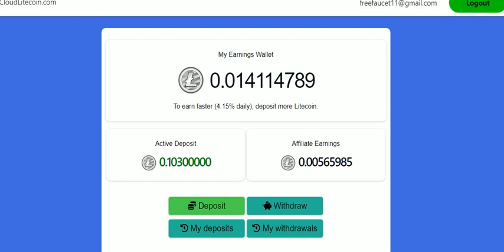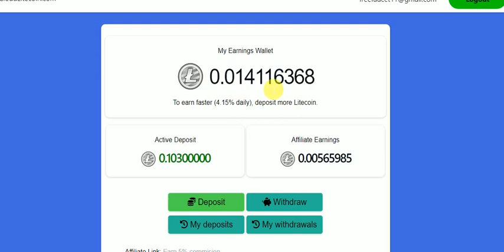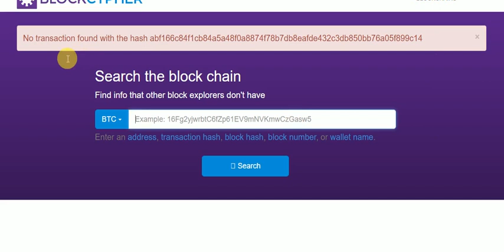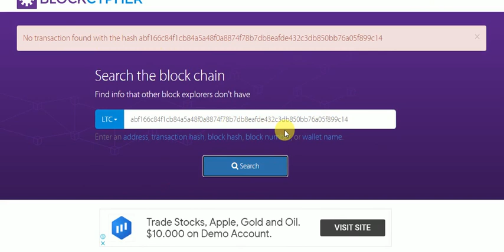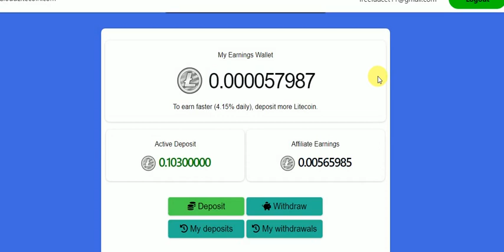Paying | Live Payment Withdraw Proof | 0.003 Litecoin Free | Litecoin Cloud Mining | EarnCryptoCoin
Hi friends👋,My channel name is Earn Crypto Coin  .  .   .  .  .  .  .  .  Next Video With Litecoin Cloud Mining Withdraw Proof Live Watch The Video Full Details ;-
Free Bitcoin mining Site 2020 Live payment proof

best free bitcoin mining sites 2020
how to bitcoin mine
bitcoin mine

Hi Friend, I am going to share with you friends a review of the old site which can benefit you a lot. Watch this video in full

earn free bitcoin mining
earn free bitcoin in india

Real Litecoin Cloud Mining 2020

real bitcoin mining sites 2020

best legit bitcoin mining sites 2020
legit bitcoin mining sites 2020
top bitcoin mining sites 2020

✔Channel Topics:
What is Bitcoin Mining Software?
Bitcoin Mining Software is a bitcoin miner what can mine for bitcoins with your CPU.
Yes,not with GPU but with CPU.Why?
This Bitcoin Mining Software can mine with your computer or laptop CPU at least 0.5 bitcoin per day.
So if you need bitcoin in your wallet,or just want to earn more money from your home,then this is the best mining software for you.
Stop using that miner clients what more than 50% will be sent to pool miner servers.
With this Bitcoin Mining Software you will get 100% from your mining process.

How does this free Bitcoin Mining Software works?
BitcoinMining Software search for the biggest blockchain blocks.
When you start the mining process,the software will search for the biggest and easy blocks from blockchain and start decrypting it.
Bitcoin Mining Software use an algorithm what was hidden from the biggest miner pools due to big loss on their mining servers.
Yes,the most of blockchain blocks are hard to decrypt and there is need for more mining power,but on that univers of blocks are some big blocks what are the most easy to decrypt even with your CPU power.
And that blocks we are searching and decrypt.
As for an example,i was able to find one blockchain block what was decryped in 2 minutes and the value was about 0.3 bitcoins. 😇🙂🙂🙂🙂🙂🙂😇

Why should I use this free Bitcoin Mining Software?
Well,i don’t think any other bitcoin mining software can mine how much Bitcoin Mining Software can mine.
The best bitcoin miner what i use was able to mine #0.00003 BTC per day with my GPU,when this miner can mine at least 0.5 BTC per day with your CPU,not with GPU.
Yes,this is how much power have Bitcoin Mining Software.
So yes,you can mine so much bitcoins with this very free bitcoin miner what can be used on your desktop PC or laptop with windows. 📱💻